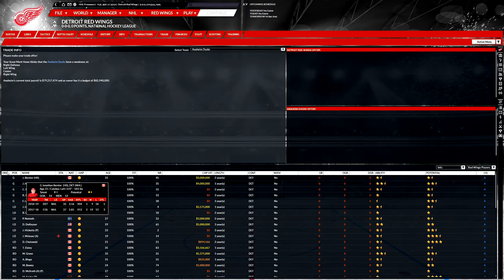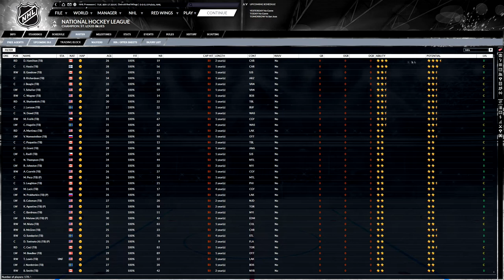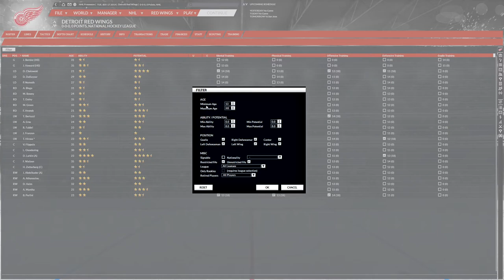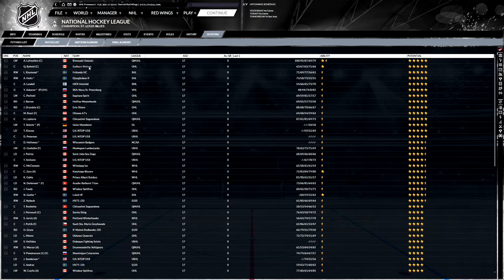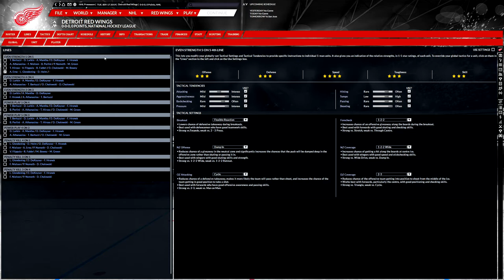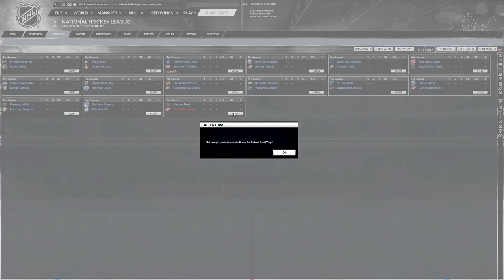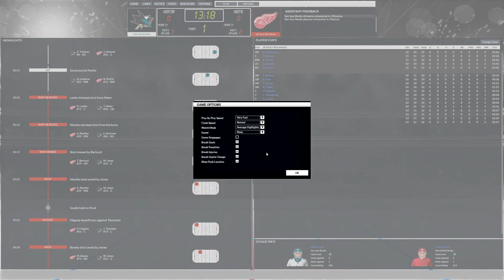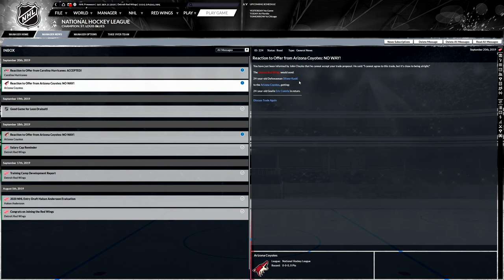FHM6 NHL GM Mode - Red Wings Rebuild #1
Watch me attempt to play Franchise Hockey Manager 6 with no past experience. This will probably be hard to watch for people who have played this game before. I am mostly just figuring out the game and setting up everything for the regular season. Please feel free to give me any tips on the game in the comments.